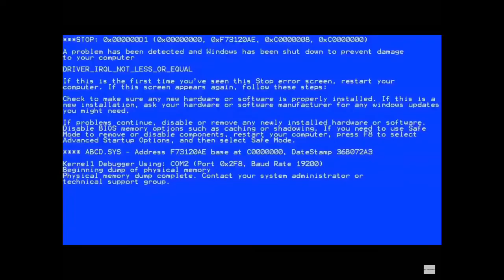Peppa Pig YTP Daddy Pig Gets Attacked By Thomas The Train